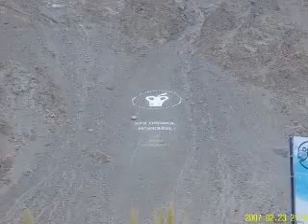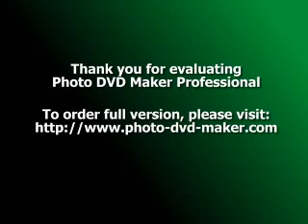Pamir Song. "Pomir Kuenard" By Shams.Pamiri Nature, People & Culture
id soz Jonand thed